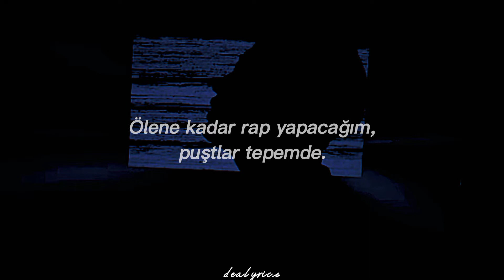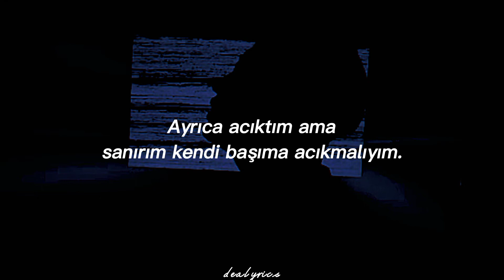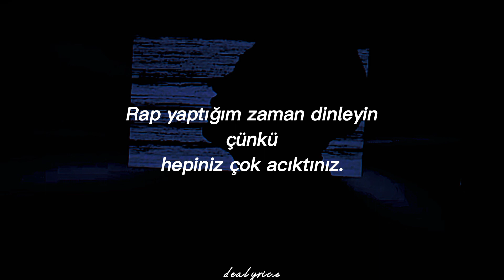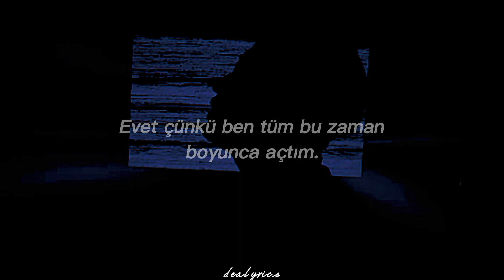DPR LIVE - Till I Die (Türkçe Çeviri)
Hiç duymadığım bir şarkıydı sonradan Hiseu sayesinde öğrendim ve çok hoşuma gitti kaç gündür dinliyorum.

Umarım sizin de hoşunuza gider.

Beni en etkileyen kısım "Babam iki işte çalıştığını söylüyor, kendimden nefret ediyorum" buydu. Bu şarkı 7 yıl önce çıkmış. Şu anki Dabin hayallerine ulaştı bence :)